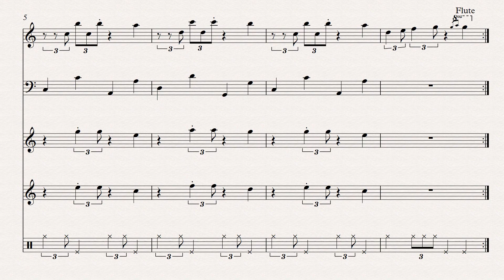Wandering the Plains - Super Mario World (SNES, 1990) OST - Transcription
Instrument names are suggestions because many timbres are ambiguous.